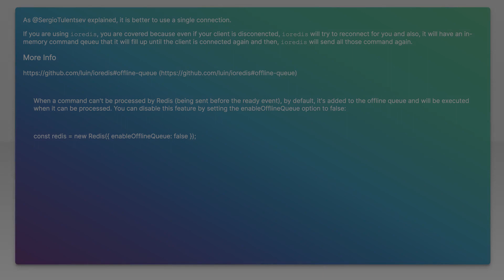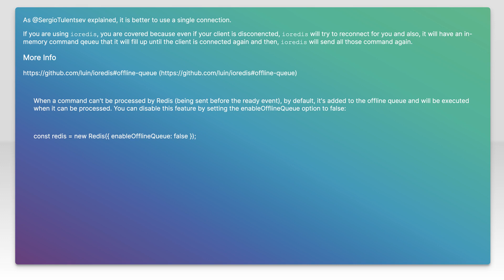Redis, a new connection every time vs keep an open connection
node.js: Redis, a new connection every time vs keep an open connection

Related to: node.js, redis